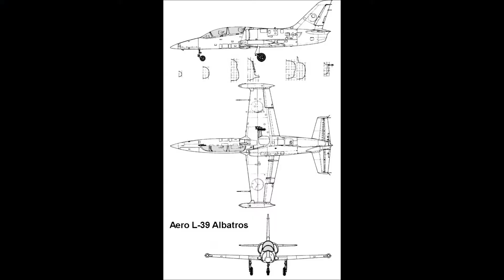FLYIN AIR France à Saint YAN Partie 3 Réacteurs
FLYIN AIR France à Saint YAN Partie 3
Fabuleux meeting samedi 8 juin 2013!
Voltige,Avions de Légende,Patrouilles,Chasseurs...un fantastique après midi !
Partie 3:Les avions ...à réaction
Fouga Magister - MS 760 Paris - Hawker Hunter - De Havilland Vampire - L39 Albatros - Alphajet